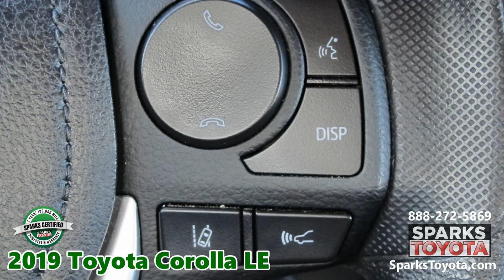Certified 2019 Toyota Corolla LE at Sparks Toyota in Myrtle Beach, SC - 211766A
2019 TOYOTA COROLLA LE  –  Includes a 7-Year, 100K-Mile CERTIFIED Warranty! CLEAN 1 OWNER - UNDER 31K MILES - BACKUP CAMERA - AUTO CLIMATE - ALL WEATHER FLOOR MATS - AUTO HEADLAMPS - AUTO HIGH BEAMS - DISTANCE PACING - AUTO AUDIO EQUALIZER - LANE KEEP ASSIST - SIRI EYES FREE - AUTO EMERGENCY BRAKING - HEATED MIRRORS - FORWARD COLLISION WARNING - LED DAY RUNNING LIGHTS and more!

*** CLEAN 1 OWNER CARFAX! *** This Toyota Corolla LE is well equipped with All-Weather Floor Mats, Under 31K Miles, Power Windows w/ Driver Express, Bluetooth w/ Voice Recognition - Streaming Audio - SIRI Eyes Free, a Backup Camera, Auto Climate, Distance Pacing, a Lane Departure Warning w/ Lane Keep Assist, a Forward Collision Warning w/ Auto Emergency Braking, Auto Headlamps w/ Auto High Beams, Power Heated Side Mirrors, LED Daytime Running Lights, an Auto Audio Equalizer,  6.1-Inch Touch Screen,  Toyota Safety Sense, a Low Tire Pressure Warning and much more!

*** ''Toyota has some excellent laurels on which to rest: a history of outstanding reliability and affordability are nothing to sneeze at, as are many of its past and current vehicles of high status.'' - Edmunds

*** ''The Corolla has long been one of Toyotas most popular models  indeed, one of the worlds best-sellers'' - KBB

Visit our dealership:
Sparks Toyota
4855 Highway 501
Myrtle Beach, SC 29579